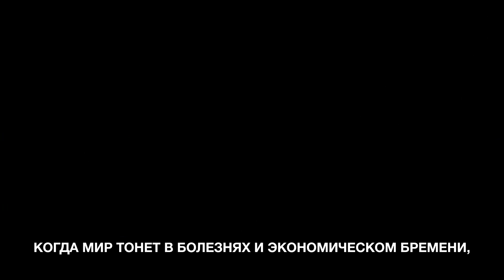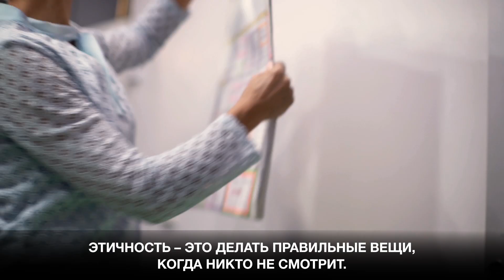Сообщество Herbalife меняет мир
ОБРАТИТЕСЬ К СВОЕМУ КОНСУЛЬТАНТУ, если вы хотите больше узнать о продукции компании Herbalife или о бизнес-возможностях.
Если у вас еще нет персонального консультанта, заполните заявку на сайте компании, и мы порекомендуем профессионального консультанта в вашем регионе!

Лишний вес, нехватка энергии, «натянутые отношения» со спортом — это те вопросы, которые сложно решать в одиночку. Сообщество Herbalife протягивает руку и предлагает изменить себя и весь мир вместе. Наша сила — это армия талантливых дистрибьюторов и лидеры, которые ежедневно вкладывают в сообщество Herbalife  душу и бесценные знания. И только вместе у нас получится изменить этот мир.